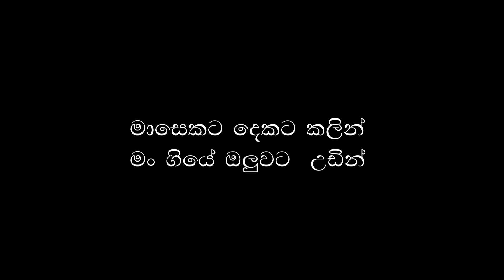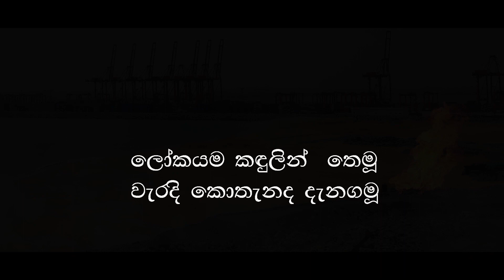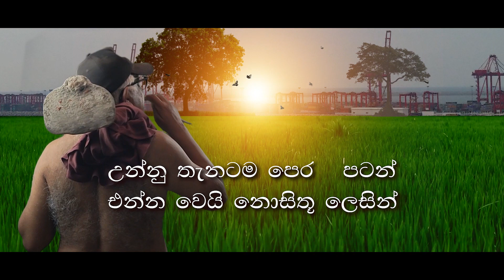Protecting Yourself Protects The World (Coronavirus Pandemic) Part 4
Its a short movie about Coronavirus Pendmic and the future of  Mankind